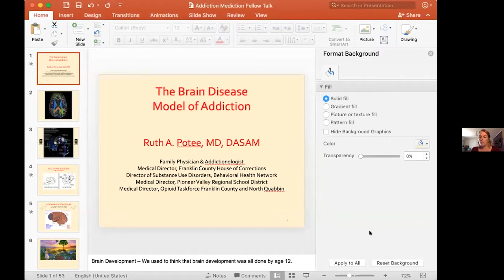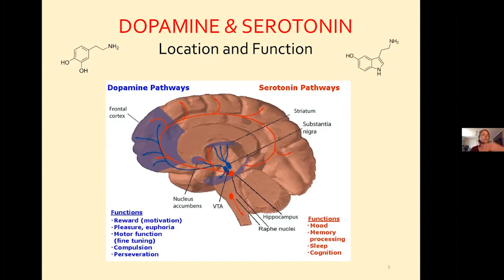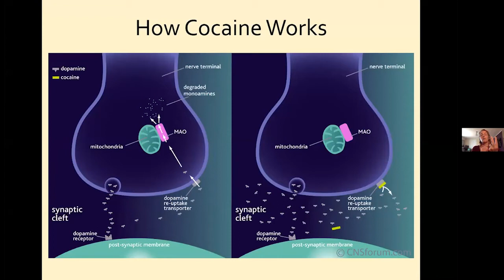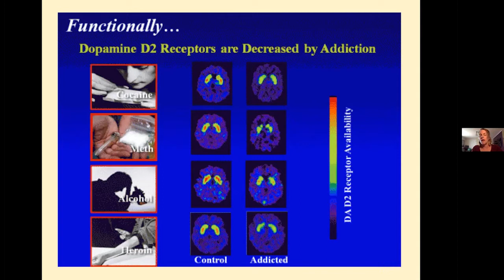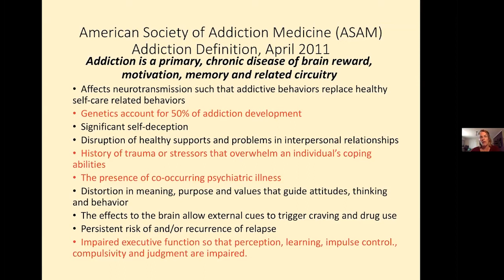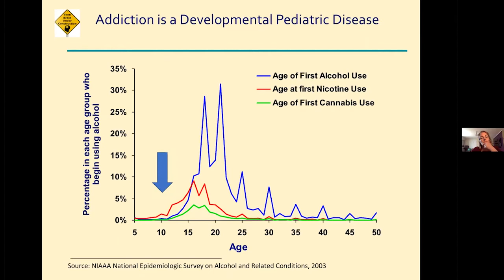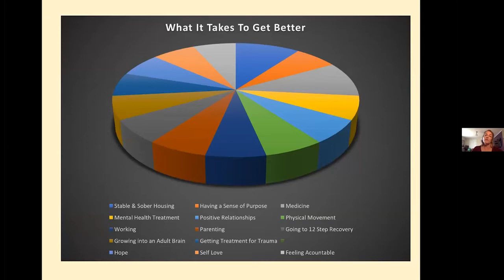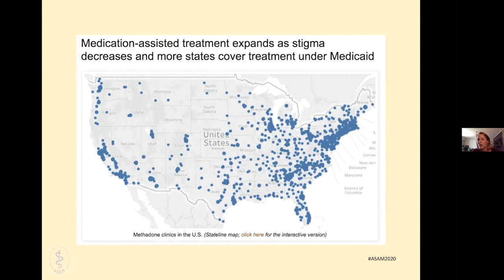The Brain Disease Model of Addiction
Recognizing Addiction is a Disease Has Led to Advances in Treatment.
A person experiencing a heart attack is treated with respect by society. A person experiencing addiction generally isn’t. Do we need a culture shift?

by Chris Adams, National Press Foundation

The medical establishment recognizes that addiction is a disease, even if the broader culture has yet to do so. According to the American Society of Addiction Medicine, addiction is a primary, chronic disease of brain reward, motivation, memory and related circuitry. There is a persistent risk of recurrence, as well as impaired executive function that hinders perception, learning, impulse control, compulsivity and judgment. Dr. Ruth Potee, the director of addiction services at the Behavioral Health Network in Massachusetts, said that she and her patients live in the world of the “four C’s” of addiction: compulsive use, loss of control, continued use despite harm and cravings to use. “If you have some of these C’s, or even all of them, or one of them, you’ve actually lost control of the drug,” Potee said.

Genetics is a main driver, but addiction involves an interplay of factors. A person’s genes account for 50% of their risk of addiction. But early trauma and poor mental health also play an important role. If those factors are present as a teen’s brain is still developing, the teen will be prone toward addiction. “Three things set you up for addiction,” Potee said. “One is the genetics of it, the second one is early exposure while your brain is developing. And the third is a history of trauma. Having poor mental health does not necessarily mean you’ll struggle with addiction – lots of us have poor mental health and do not struggle with addiction. But what we know is when you have poor mental health, you’re more likely to have these other things happen.”

Addiction is a developmental pediatric disease, and any ability to postpone using is worthwhile. Potee cited a study on alcohol use by 15-year-old children consuming two drinks a week. That wasn’t heavy l use, but 40% of those kids went on to have alcohol use disorders. “If you wait until age 21, the rate of alcohol use disorder goes down to 7%, which is lower than the national rates of alcohol use disorder. So it’s about postponing use. … What you need to be able to encourage all of our kids to do is to protect their brains.”

Recovery and treatment take time. Potee showed brain scans from a healthy brain, full of the yellow markers signifying activity. Images from brains 10 days into treatment are mostly void of yellow – not enough time has elapsed. At 100 days – far longer than most treatment protocols – the yellow is only starting to return. “It’s complicated to break your brain, and it takes a long time for you to get better,” Potee said. “But the treatments we offer most people in this country is a detox – in and out, five to seven days, spin dry cycle, and we expect them to get better. And that’s bananas because nobody gets better in these detox situations.”

People relapse during their addiction treatment, just as they do with other health conditions. “With addiction, we have this expectation that we’re supposed to fix people in short order,” Potee said. “It doesn’t work that way. It’s a chronic, remitting disease that will come and go over many, many years.” She said people are angry and judgmental toward those who relapse and slip into substance use disorders again. But ask the average high blood pressure person, “Do you take your medicine seven days a week?” The reality, Potee said, is that most don’t.

Speaker: Dr. Ruth Potee, Director of Addiction Services, Behavioral Health Network; Medical Director, Franklin County (Massachusetts) House of Corrections